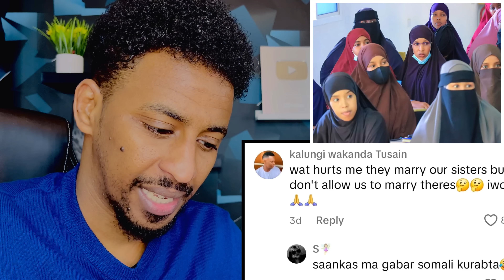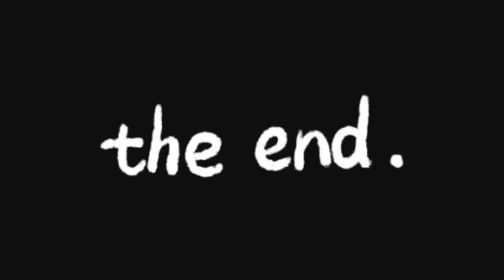DAGAAL ADAG DUMARKA SOMALIDA🇸🇴 OO KABAHA LADUL MARAY DUMARKA UGANDA😂🇺🇬 | FAARAX YAA BALAMIYAY LKN😂